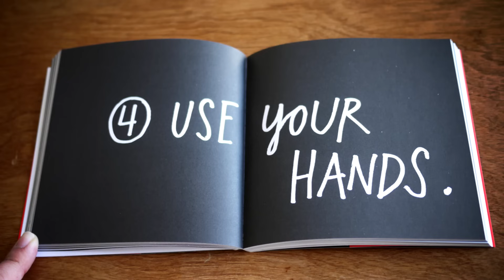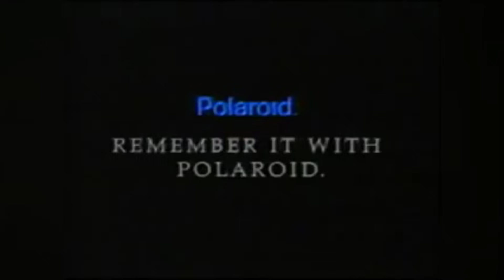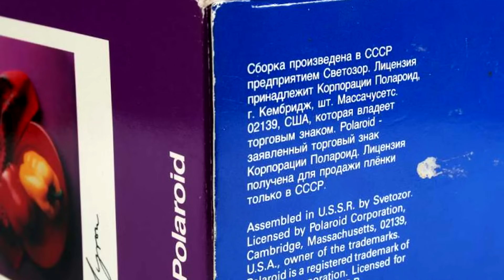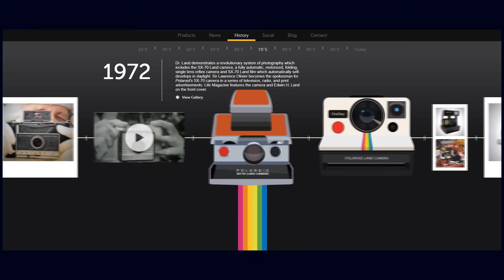История Polaroid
Моментальная аналоговая фотография после появления цифровой стала нишей для энтузиастов и ретроградов, а чуть позже - хипстеров. Но когда-то это была передовая технология, являвшая собой воплощение самых смелых фантазий фотолюбителей и изобретателей.

Сегодня мы расскажем о том как появился знаменитый Polaroid, кто его придумал, как устроена кассета с плёнкой, что происходит с индустрией мгновенной фотографии сейчас и что такое Impossible Project.

THBD - Lost In The Night (ft. Pipa Moran)